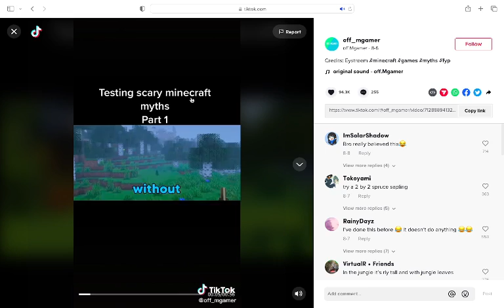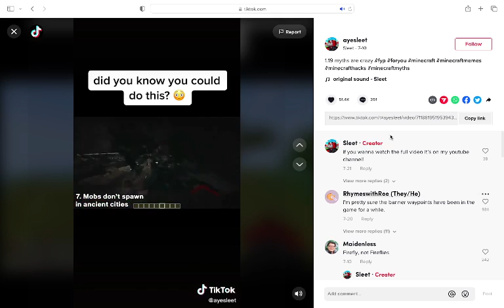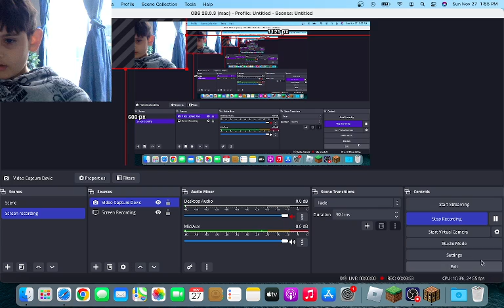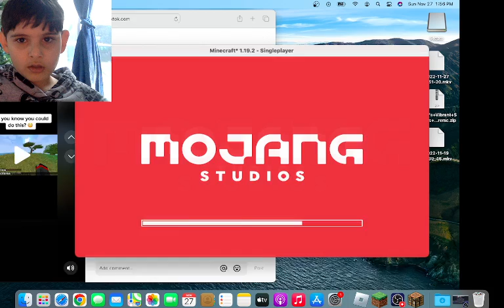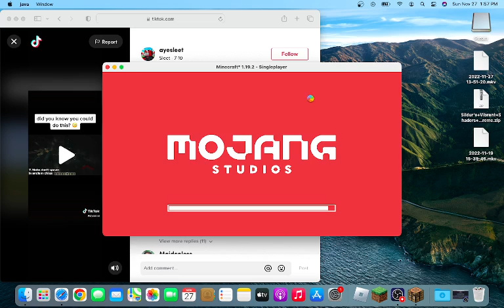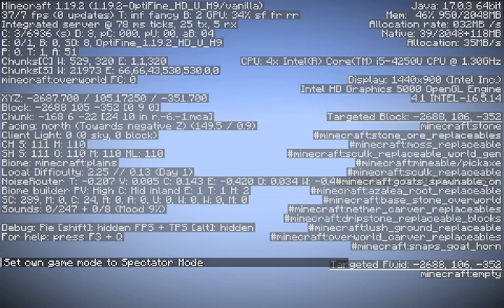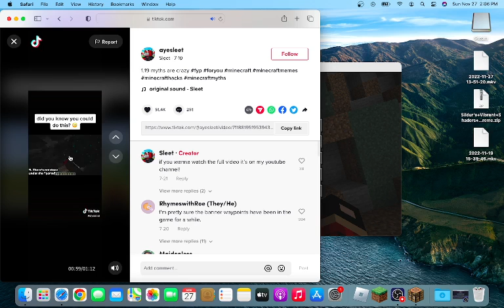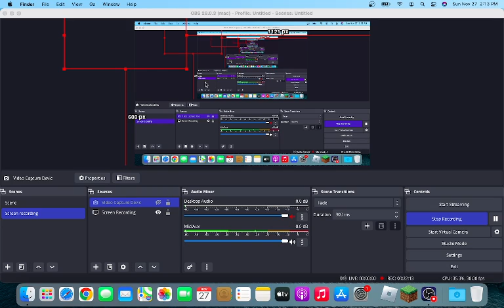Busting Minecraft Myths That Are 10000% Fake And Real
No-one No Channel Here ToDay Bye I MEAN Eystreem Did